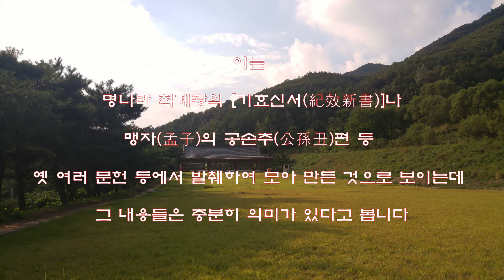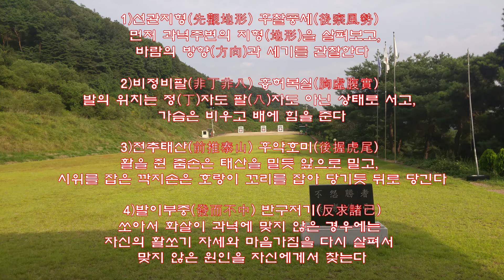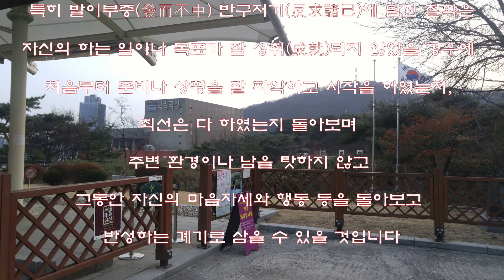국궁, 집궁제원칙(국궁교실, 제11강)